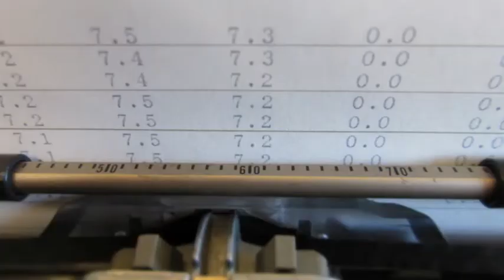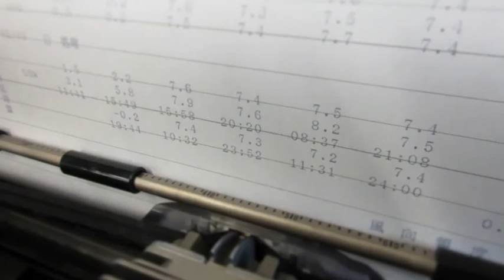滝畑サウンドスケープ～メカニズム編(9)旧式プリンタの印刷音[ASMR]～Takihata Soundscape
滝畑ダムの気象・水位などを観測する総合観測装置にある、予備用の旧式ドットインパクト・プリンタの印刷音です。
　プリンタの印字ヘッドが、用紙の前を左右に忙しく往復してバチバチと音をたてて文字を印刷し、用紙を上に巻き上げながら一日の観測日報を出力しているところです。
　一昔、二昔前のオフィスでは、このような音が室内で当たり前のように響いていました。
　長い間、無故障で働いたプリンタですが間もなく引退し、この音も聞けなくなります。
　この音の収録には、40年以上前の1977年製ワンポイントステレオ・コンデンサーマイクロホンを使用しました。
(77秒)
～～滝畑Soundscapeへようこそ～～
　滝畑ダムやその周辺には、街の中では聞くことのできない様々な音があります。
　実際に現地で収録したそれらの音をサウンドスケープ(Soundscape)～音風景～としてご紹介します。
　このメカニズム編では、滝畑ダムの機能や設備にまつわる音をご紹介します。なかには、一般の方々は聞くことのできない音も含まれています。
　[再生音量にご注意]
・ここに収録した音源は、MP4形式データへの変換や音量の調整を除き、原音に対するイコライゼーション、フィルタ処理などの音声加工は行なっておりません。
・音源の二次利用はご遠慮願います。